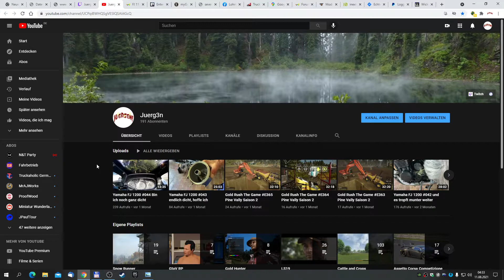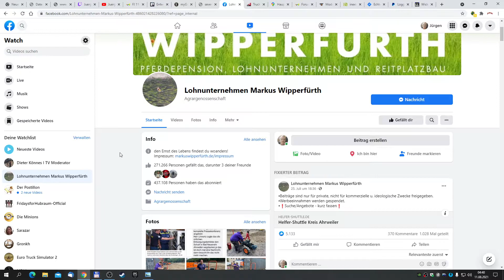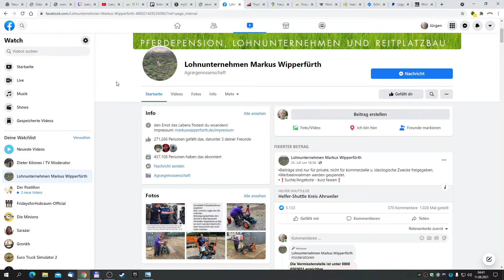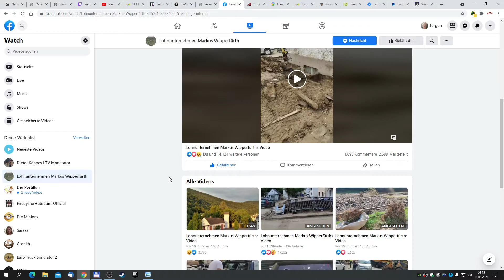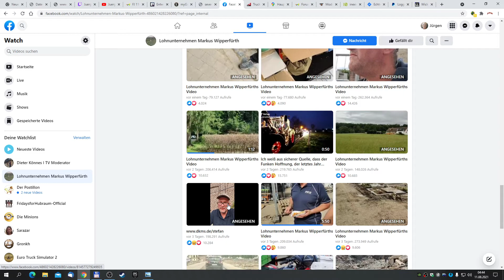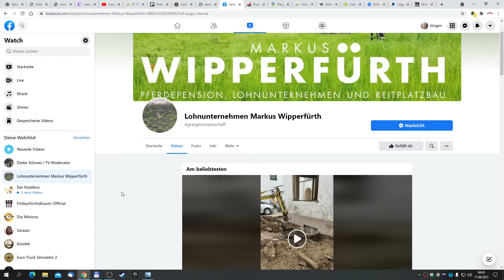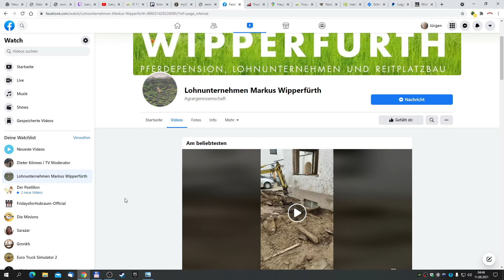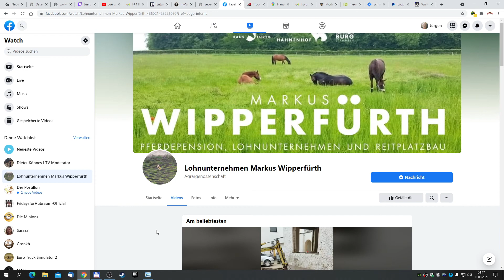Wie geht es hier weiter & Flutkatastrophe Ahrtal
Mein Überlegung zu meinem Kanal und was ich in Zukunft Machen werde